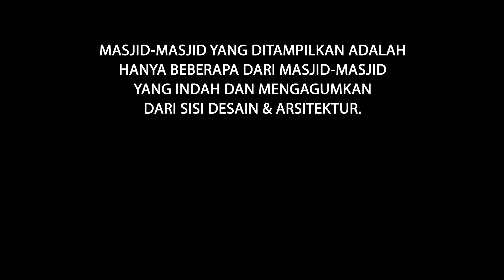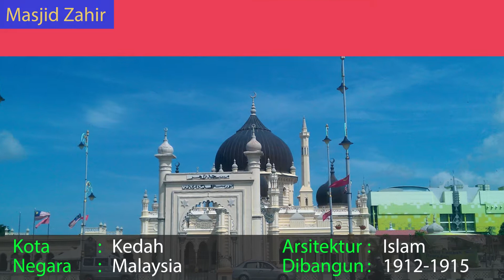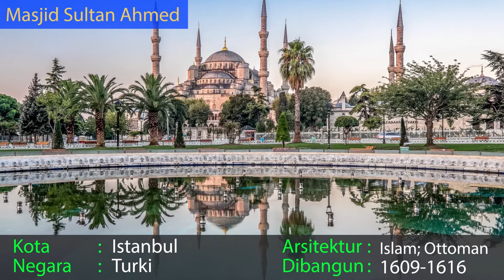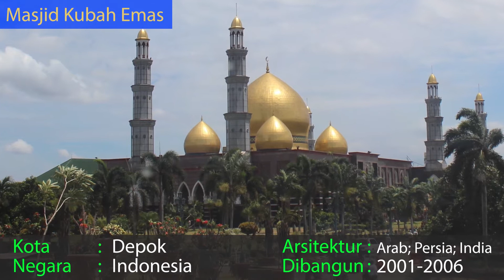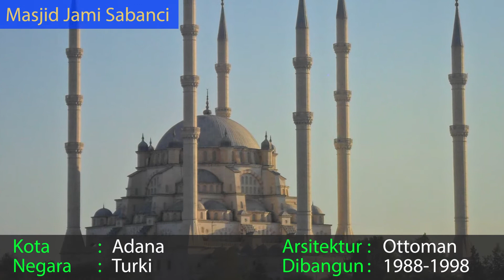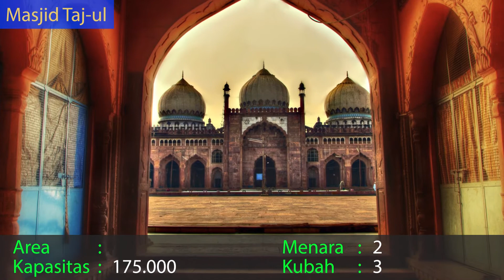Masjid-Masjid Indah dan Mengagumkan dari Sisi Desain dan Arsitektur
Masjid-masjid indah dan mengagumkan dari berbagai negara, dari sisi desain dan arsitektur.